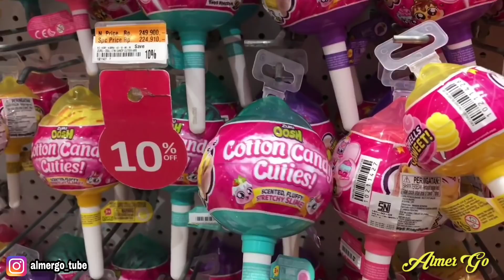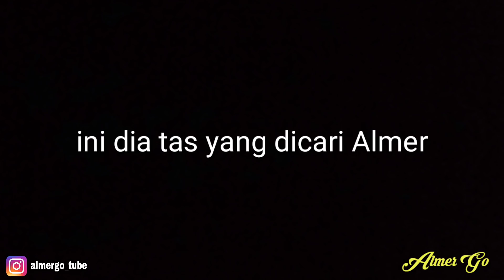DRAMA ALMER PENGEN BELI TAS DI TOKO MAINAN | ALMER GO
Beli tas kok ditoko mainan. Kira kira almer dapat engga ya, yuk lihat videonya 😉